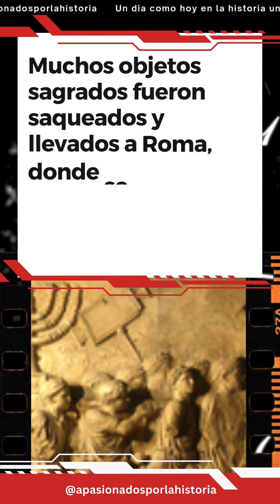un día como hoy #9 de agosto